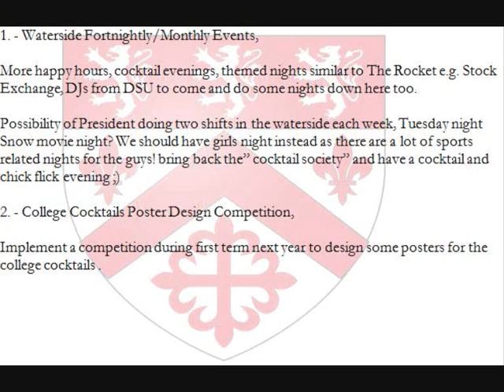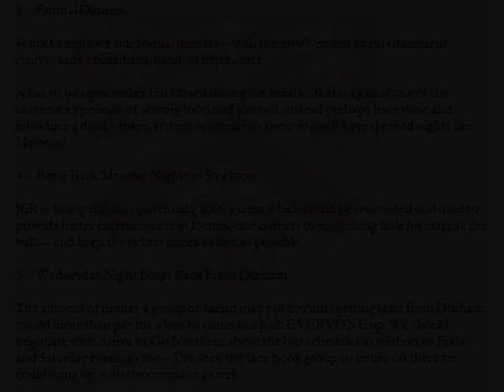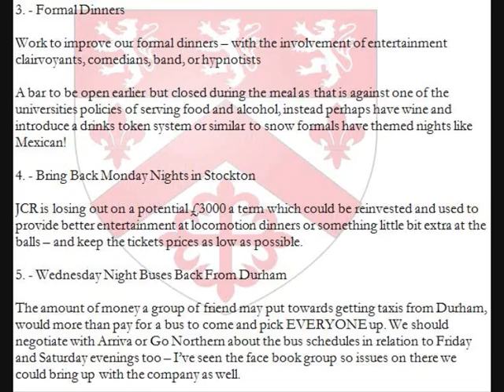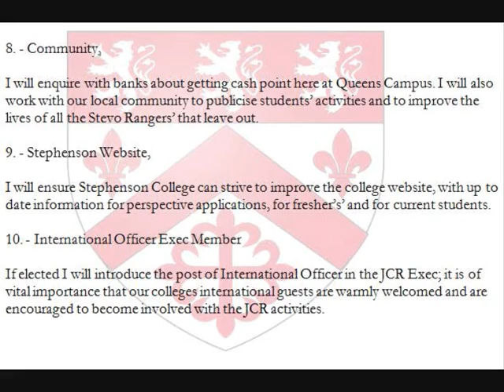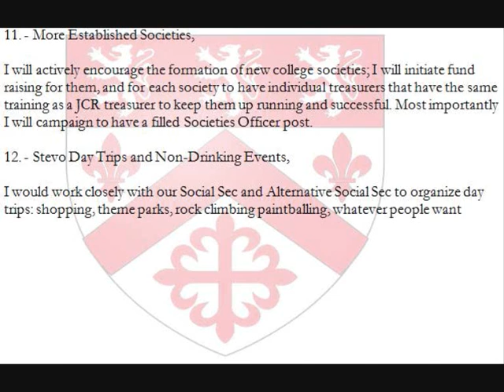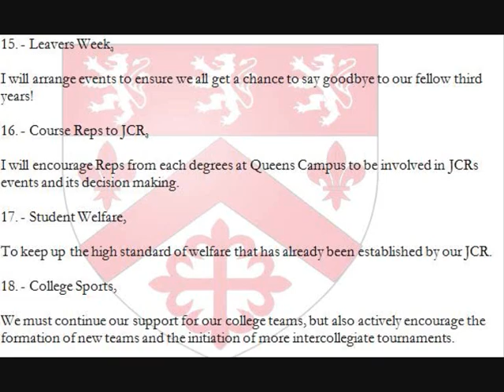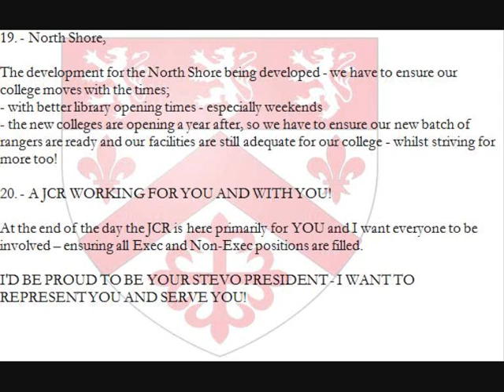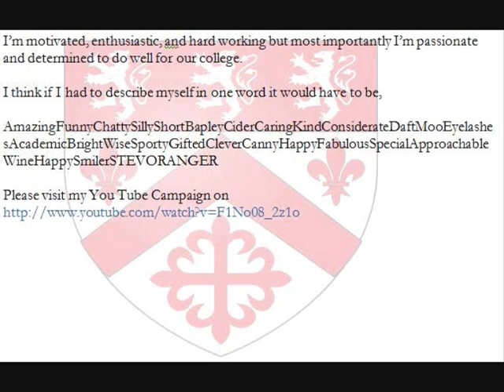Ann Hanley's Manifesto For Blind Students